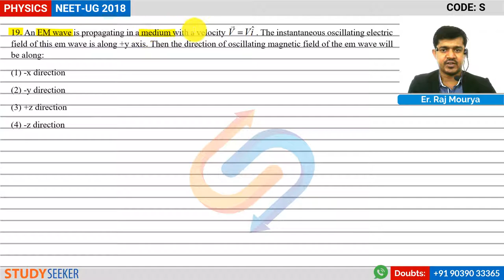NEET 2018 Solutions Physics Q 19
Content :     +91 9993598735 | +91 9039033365